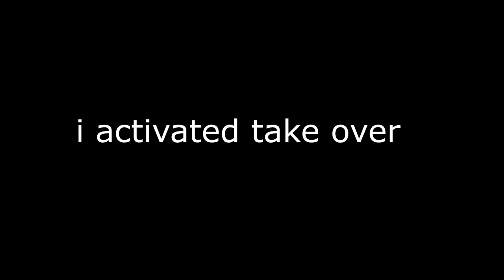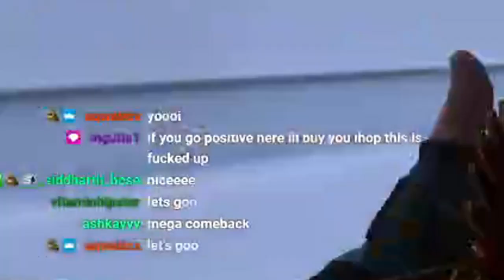How I started a game 0-12 and ended MATCH MVP...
*SOCIALS*
Thumbnail: @antxoch on Twitter
*PERIPHERALS*
Mouse: Razer Deathadder V2 Pro Wireless
Keyboard: Ducky One 2 Mini
Headset: beyerdynamic DT 990
Monitor:BenQ ZOWIE XL2740 27inch 240Hz
PC: RTX 2060 6GB | I7 10700F | 16GB RAM | 1TB HDD | 500GB SSD
*SENSITIVITY*
DPI: 1600
In Game: 0.408
EDPI : 652.8